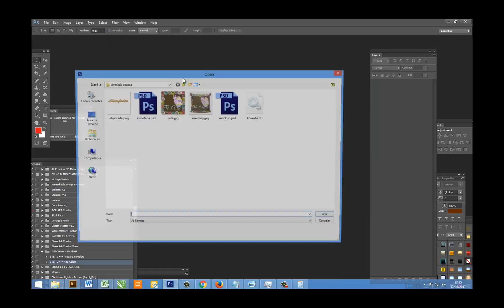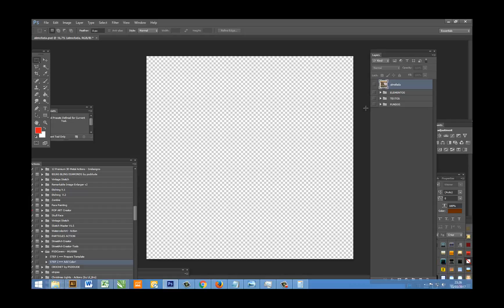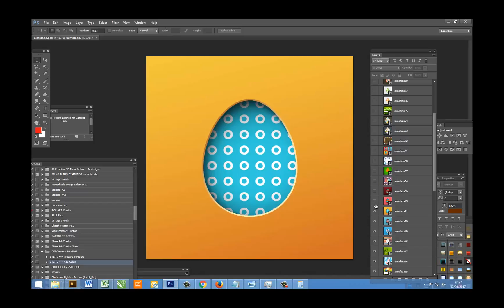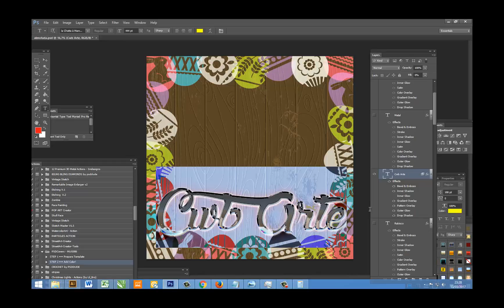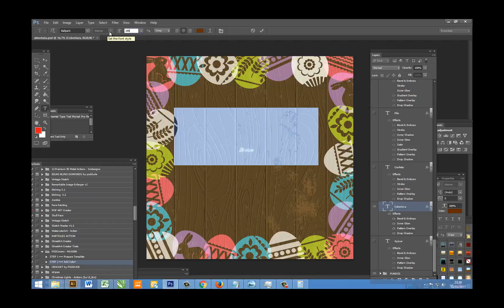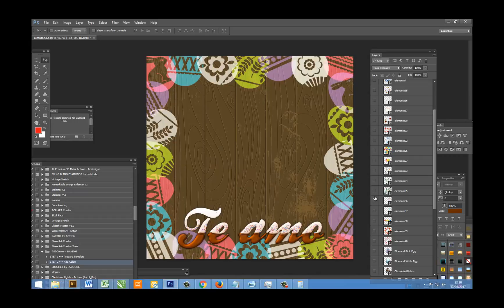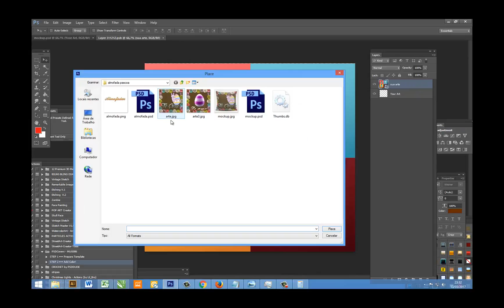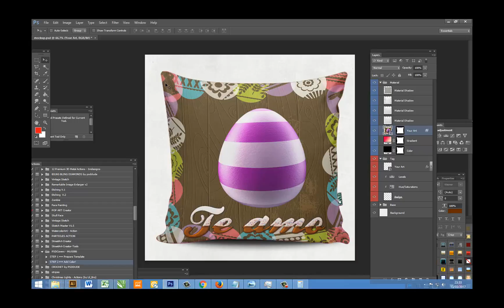Artes para almofadas de Páscoa 32 mil variações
Com essa incrível ferramenta, você vai poder criar artes incríveis para almofadas de páscoa em 300 dpi com 40x40 cm

Recursos:
22 tipos de textos com efeitos aplicados
44 fundos
34 elementos transparentes e reposicionáveis

Ou seja: 32 mil possibilidades de criar uma arte exclusiva!

E o melhor: Ela pode ser sua ainda hoje!

Bradesco ou Caixa - R$ 40,00 ou Pagseguro Uol: R$ 50,00

Download após a confirmação do pagamento!

Photoshop é requerido para utilizar a ferramenta!